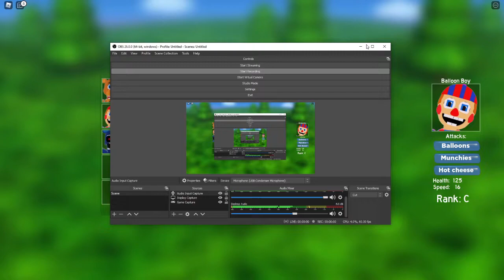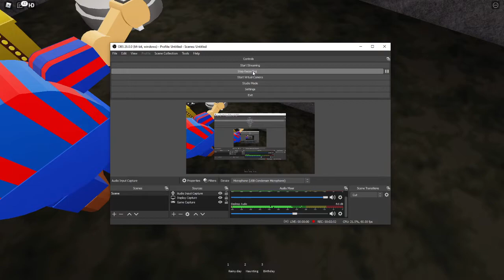Roblox-How to get Withered Chica, Withered Foxy and the other ones in FNAF World Multi Re-Imagined!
Go play FNAF World Multiplayer Re-Imagined! Also the characters I will be showing you how to gat are Withered Chica, Withered Foxy, Phantom Foxy, and Phantom BB!